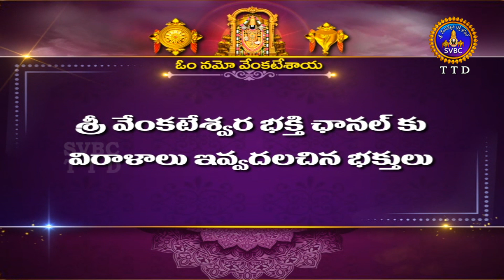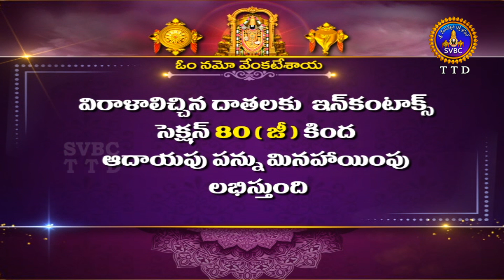సూత సంహితా || Suta Samhitha || Sri Samavedam Shanmukha Sharma || Ep 42 || 20-12-2022 || SVBCTTD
Sri Samavedam Shanmukha Sharma
|| సూత సంహితా  || Suta Samhitha || Ep 42 || 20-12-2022 || SVBCTTD